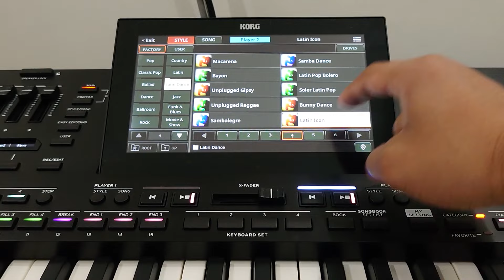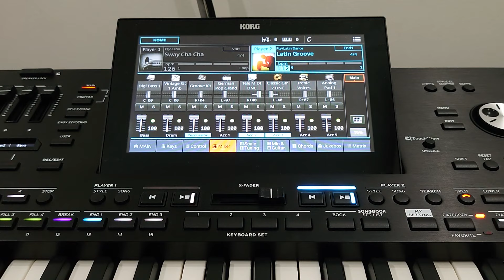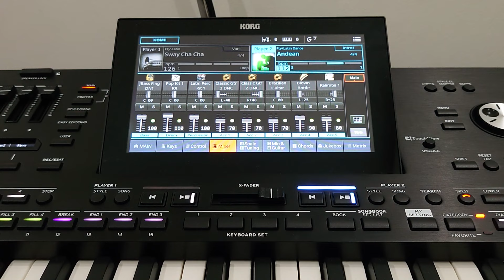korg pa5x - Latin Dance category - full style OS V 1.2.0 new sound